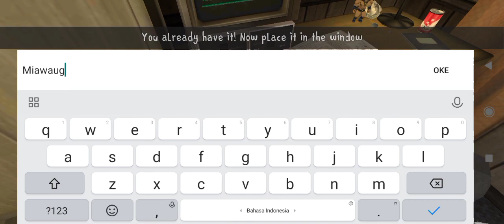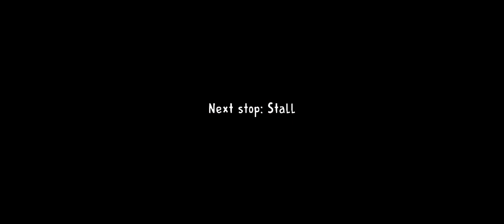Lis Menjadi korban! - Ice Scream 2 FULL GAMEPLAY - Part 1 Indonesia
Lis Menjadi  korban baru!
Yuk ditonton